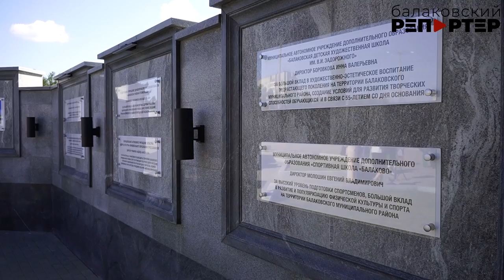На Доске почёта БМР — лучшие организации Балаковского района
Они делают вклад в социально-экономическое развитие района
В канун Дня города в Балакове прошло открытие обновлённой Доски почёта. По традиции на ней разместили имена 16 горожан, которыми может гордиться Балаковский район, а также шести организаций: пять из них – социальной направленности — Дворец культуры, Гимназия №1, Детская художественная школа имени Задорожного, Балаковская районная поликлиника и спортивная школа «Балаково». Завершает список – Металлургический завод Балаково – единственное промышленное предприятие, которое оказалось на Доске почёта в этом году. Подробнее в сюжете